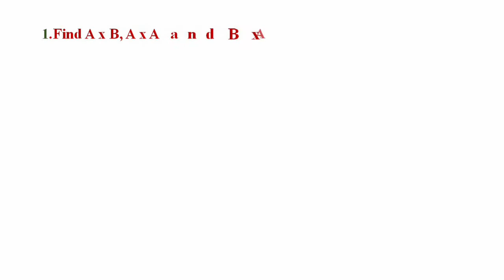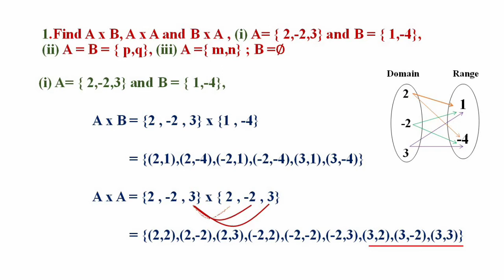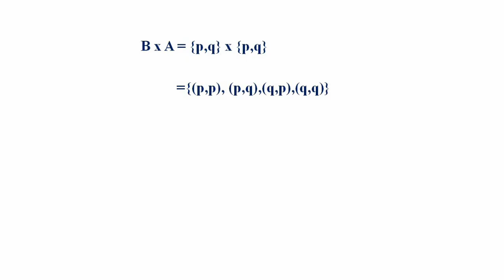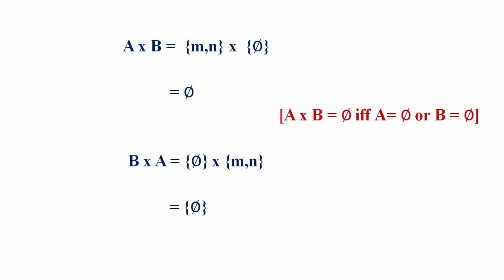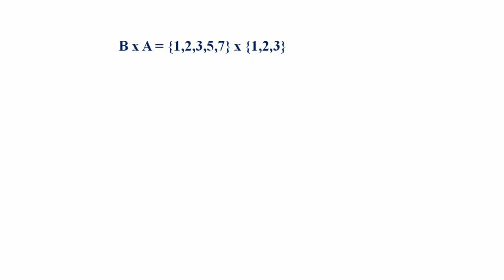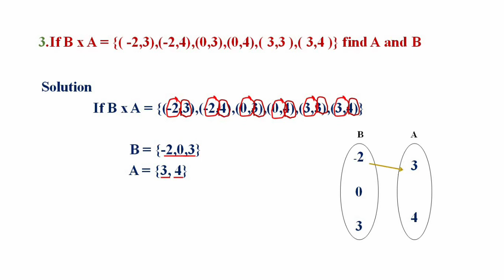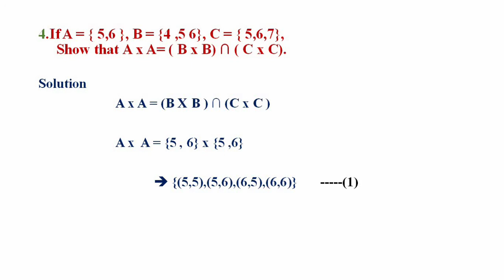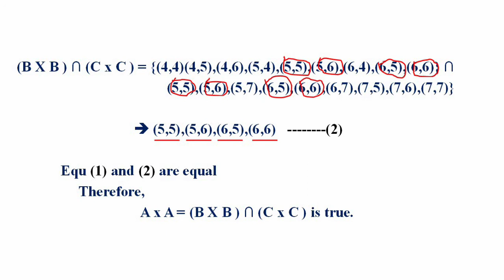Relations And Functions | Exercise 1.1 | 10th New Syllabus (TN) | 1 To 4 Questions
In this video we taught 1 to 4 sums in exercise 1.1,10th new syllabus (TN) which is based on Cartesian Product from the chapter of relations and functions